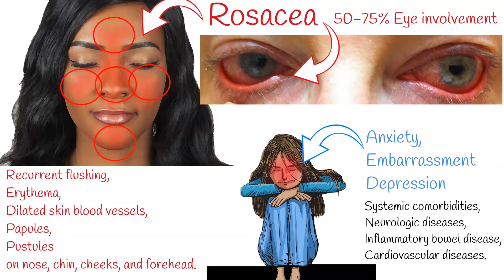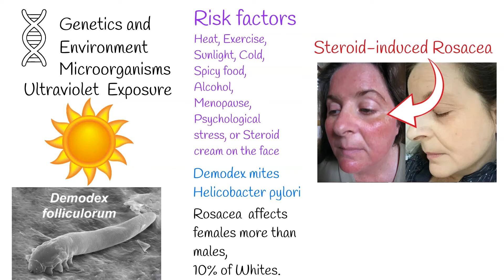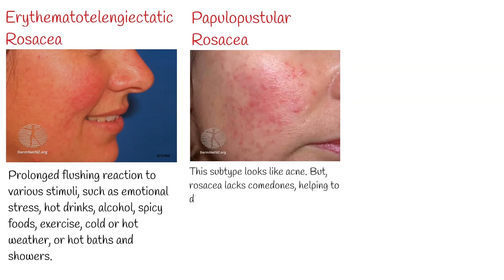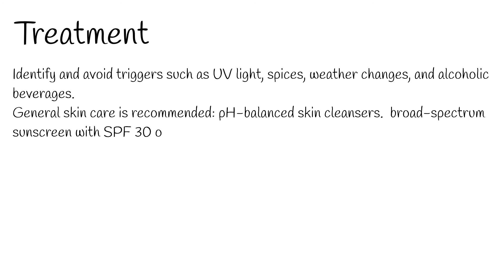Rosacea - Red, Bumpy Face Skin. Rosacea Symptoms and treatment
Rosacea is a common long-term, chronic inflammatory disease, that presents with recurrent flushing, erythema, superficial reddening of the skin, dilated skin blood vessels, Skin lesion like  papules, or pustules on nose, chin, cheeks, and forehead.
Fifty to seventy-five percent of patients with rosacea have eye involvement with symptoms including dryness, redness, tearing, tingling/burning sensation, foreign-body sensation, light sensitivity, and blurred vision.
In addition to the skin and eye symptoms, rosacea can cause anxiety, embarrassment, and depression and can have a significant impact on the quality of life.
Although rosacea  usually is limited to the skin,  There is an association of with systemic comorbidities, such as neurologic diseases, inflammatory bowel disease, and cardiovascular diseases.
The cause of rosacea is unknown.   Genetics, immune reaction, microorganisms, environmental factors, Play its role. Ultraviolet  exposure can be  a trigger for rosacea.
Risk factors include and exaggerative agents can be: heat, exercise, sunlight, cold, spicy food, alcohol, menopause, psychological stress, or steroid cream on the face.  Diagnosis is based on symptoms.
Among microorganisms, Demodex mites appear to play a role in rosacea.
Helicobacter pylori is another organism with reported association with rosacea.
Rosacea  affects females more than males, and is more commonly diagnosed in individuals with fair skin, affecting more than 10% of Whites.
Most cases of rosacea are undiagnosed, because of its mild symptoms.
Rosacea typically presents during adulthood, though it can rarely affect children.
Rosacea presents with 4 different clinical subtypes.
The erythematotelengiectatic subtype, is characterized by prominent prolonged flushing reaction to various stimuli, such as emotional stress, hot drinks, alcohol, spicy foods, exercise, cold or hot weather, or hot baths and showers.
In the papulopustular form, patients has papules and pustules on the  face.
This subtype looks like acne. But,  rosacea lacks comedones, helping to differentiate it from true acne.
 The phymatous subtype manifests with fibrosis and hypertrophy of sebaceous glands. It is typically seen on the nose of male patients (rhinophyma), but can also affect the cheeks, chin, and glabella.
And last, Ocular rosacea presents with tearing, dry eye, gritty sensation, pruritus, hordeola, and blepharitis.
Treatment:
While not curable, treatment usually improves symptoms.
The first step in the treatment of rosacea is to advise the patient to identify and then avoid triggers such as UV light, spices, weather changes, and alcoholic beverages.
General skin care is recommended: pH-balanced skin cleansers.  broad-spectrum sunscreen with SPF 30 or higher and regular use of moisturizers.
Cosmetics containing green pigment are best for masking persistent erythema.
Topical Steroids should be avoided.
Medications with good evidence include topical ivermectin and azelaic acid creams and brimonidine, and doxycycline and isotretinoin by mouth. Lesser evidence supports topical metronidazole cream and tetracycline by mouth.
An ivermectin cream has been approved by the FDA, as well as in Europe, for the treatment of inflammatory lesions of rosacea.
By Weinstock, L.B.; Myers, T.L. - Weinstock, L.B.; Myers, T.L. (2016).